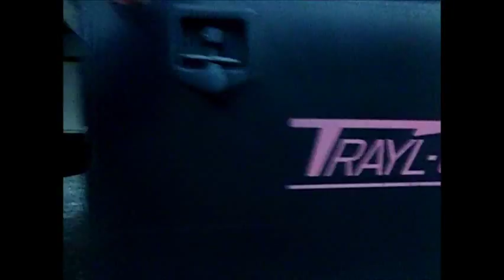Gruas Bony: Man TGX 6X4 + trailer 4 ejes Trayl-Ona.